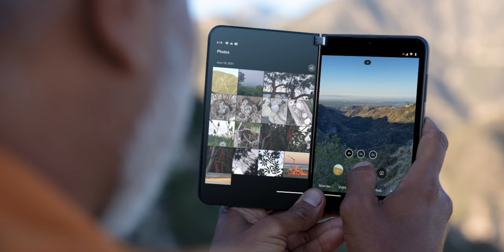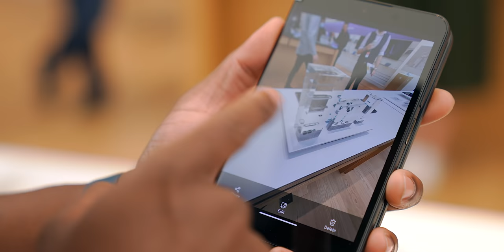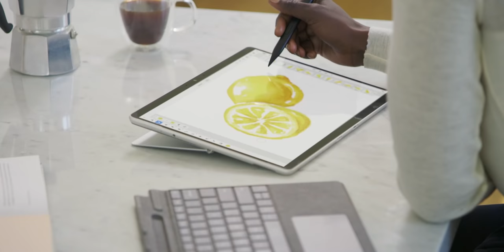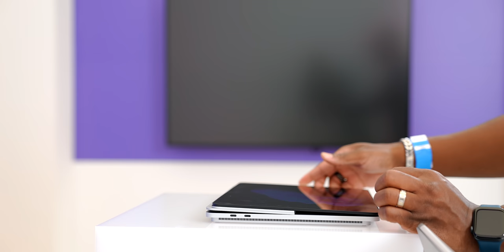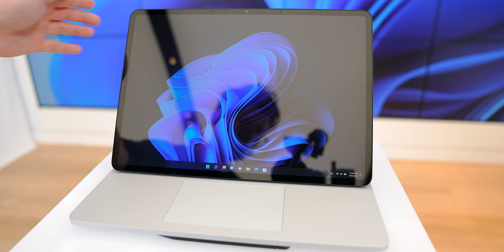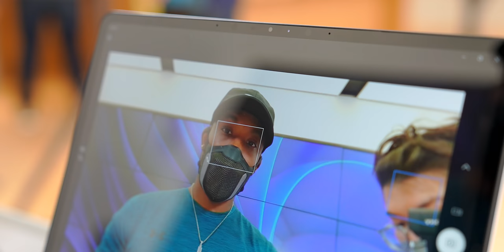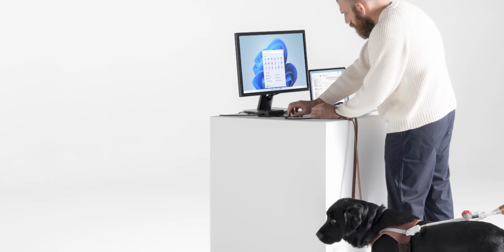Surface Laptop Studio Hands-On! - Craziest Laptop This Year?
Learn to build your very own Smart Home with my new course! Microsoft just announced a ton of new Surface gear so today, we're checking out the Surface Duo 2, Surface Pro 8, Surface Go 3, Surface Slim Pen 2, Surface Laptop Studio, and more! Here are my thoughts and first impressions.